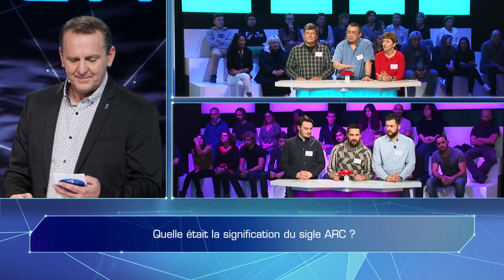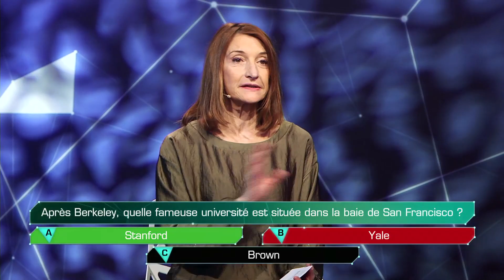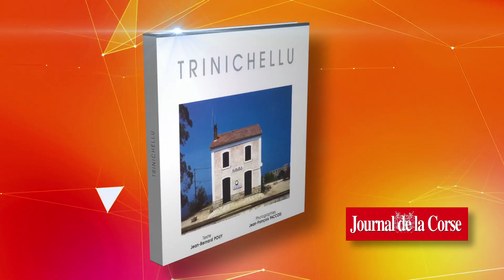Eccica Suaredda / Cunfraternita San Roccu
Squadra Cumuna d’Eccica Suaredda :
Petru Poli
Teresa Pellegrinetti-Malu
Andria Fiori
Ce village d'environ 1250 habitants est   situé dans la moyenne vallée du Prunelli. Située à mi-chemin entre mer et montagne, la superficie de la commune est de 1447 hectares, dont 251 en forêt. L'altitude varie de 20 m à 538 m.

Squadra Cunfraternità San Roccu :
Petru Carmassi
François-Xavier Moracchini
Anthony Vincenti
La confrérie Saint-Roch de Bastia à été recrée en 2005 et est composé exclusivement de jeunes de moins de 33ans. Le but étant d’enrichir plus tard les différentes confréries de Corses.